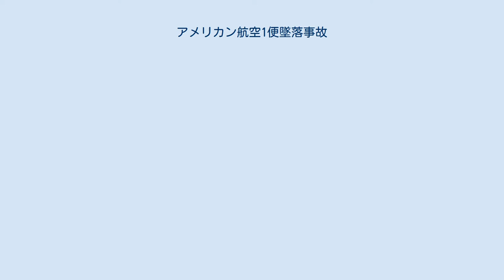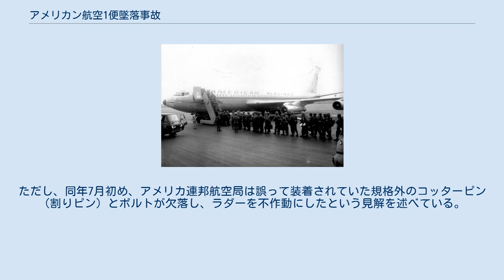アメリカン航空1便墜落事故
アメリカン航空1便墜落事故（アメリカンこうくう1びんついらくじこ、英: American Airlines Flight 1）とは、1962年にニューヨークで発生した航空事故である。
 1962年3月1日、アメリカン航空1便はアメリカ大陸横断便としてニューヨークからロサンジェルスに向かうため、アイドルワイルド空港（現在のジョン・F・ケネディ国際空港）の滑走路33Lを10時6分に離陸した。
1便はボーイング707-123B（機体記号：N7506A）で運航されていた。
 だが、1便は左旋回しながら上昇していた時に水平飛行が出来なくなり、そのまま左に傾きながら横転した状態になった。
そのため1便は離陸してから2分後に、およそ1,500フィートの高度からニューヨーク東側にあるジャマイカ湾に時速370kmで激突し、機体は海底の泥の中に埋没した。
 事故により乗員・乗客95名全員が死亡。
当時、一機による事故としてはアメリカ国内最悪の航空機事故となった。
犠牲者の中には、後にポール・マッカートニーと結婚した写真家リンダ・イーストマン・マッカートニーの母親も含まれていた。
 事故当日のニューヨークの天候は大変良好であり、機体になんらかのトラブルが発生したのが事故原因であるとみられていたが、高速で衝突した機体の損傷は激しく、調査は困難を極めた。
 その後アメリカ民間航空委員会の事故調査官がラダーの制御システムに深刻な異常があったことを突き止めた。
ラダーサーボ機構を制御する発電機の内部のケーブルが切断していたのだ。
そして、この電線の損傷は、製造ラインにある同型機においても発見された。
製造ラインを詳細に調査すると、ケーブルを結束する作業工程で用いていたピンセットの使い方が不適切であったことがわかった。
 つまり、アイドルワイルド空港を離陸直後に機体が制御を失いジャマイカ湾に墜落したのは、製造時に損傷を受けたケーブルが、それまでに受けた振動などによりついに断線し、その結果航空機のラダーが誤作動したためであった。
ただし、同年7月初め、アメリカ連邦航空局は誤って装着されていた規格外のコッターピン（割りピン）とボルトが欠落し、ラダーを不作動にしたという見解を述べている。